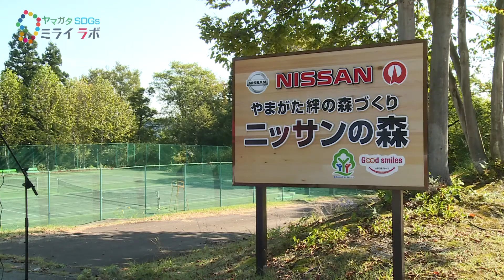ニッサンの森での森づくり活動で地域との絆づくり「ヤマガタＳＤＧｓミライラボ」(山形日産グループ)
YTS山形テレビ「ヤマガタＳＤＧｓミライラボ」毎週水曜よる１１時１０分から放送中。
ＳＤＧｓ の視点で将来を見据える学生が、山形県内のＳＤＧｓ推進企業を訪問し、ローカルＳＤＧｓの取り組みから、山形のミライを探究します。
出演：齋藤 佳穂（山形大学人文社会科学部人文社会科学科3年）